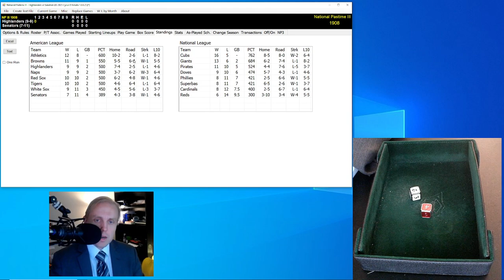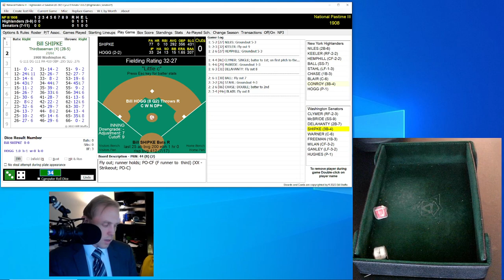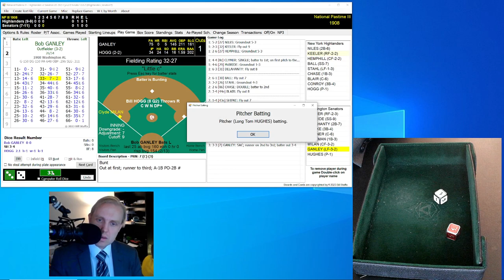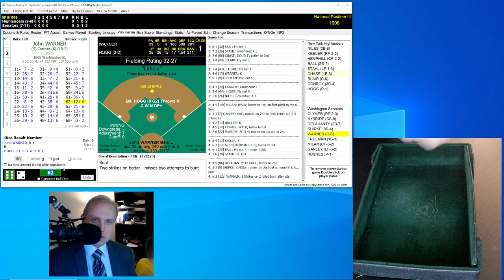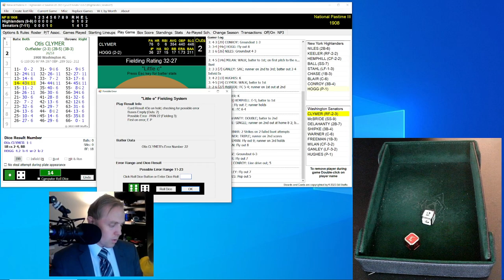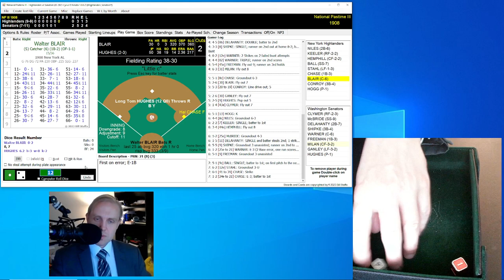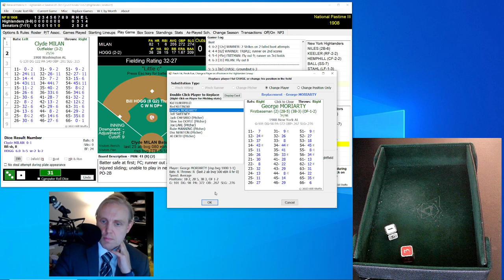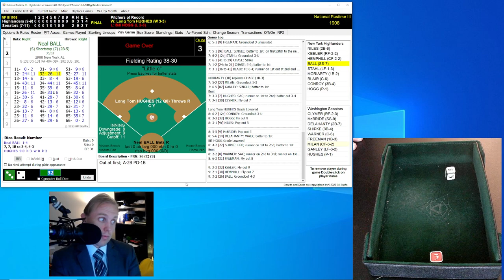Baseball! | Highlanders at Senators | 5/5/1908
The American League race continues to heat up.  Will we see an offensive attack, or will defense hold its own today?  Come find out in the latest chapter of my 1908 Major League Baseball replay with Skeetersoft NPIII!